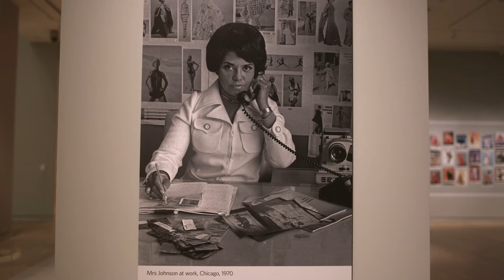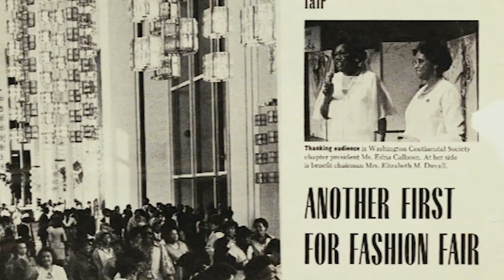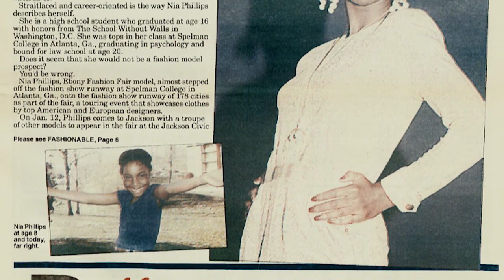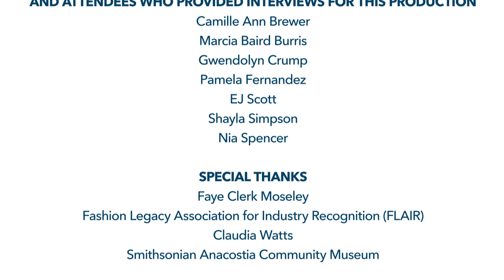Inspiring Beauty: 50 Years of Ebony Fashion Fair